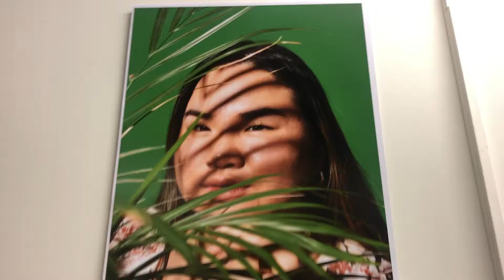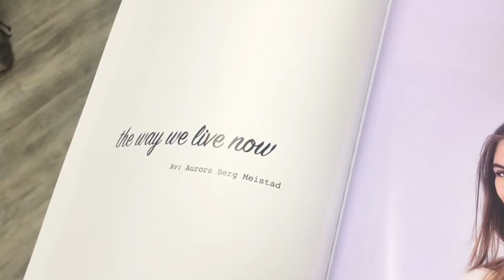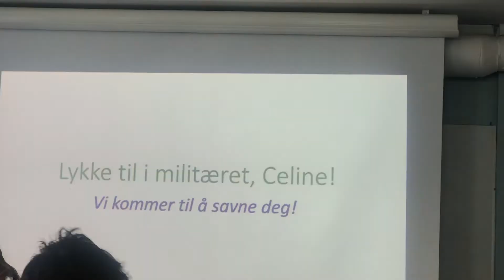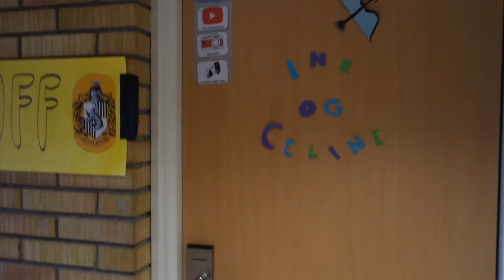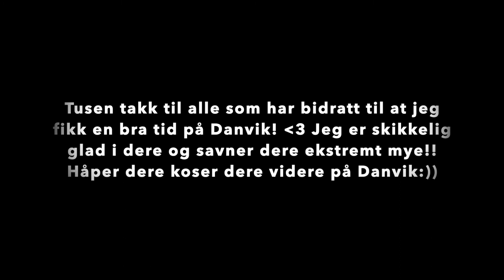SLUTTER PÅ DANVIK FHS?? - Ukesvlogg #3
Bli med meg på Danvik den siste uka før jeg slutter!
Håper dere liker videoen min!
Tar muligens en pause fra YouTube siden jeg skal i militæret, men vi får se hva som skjer:)